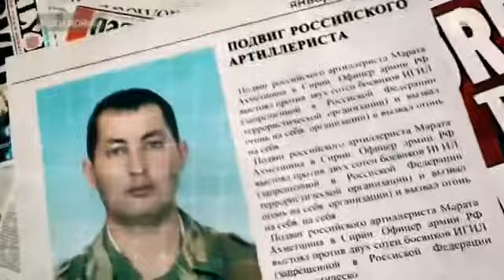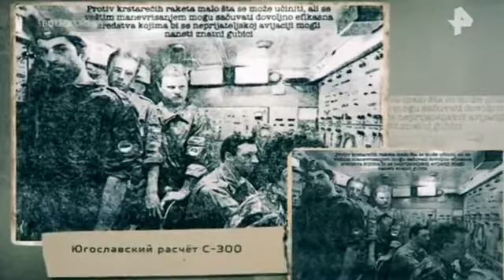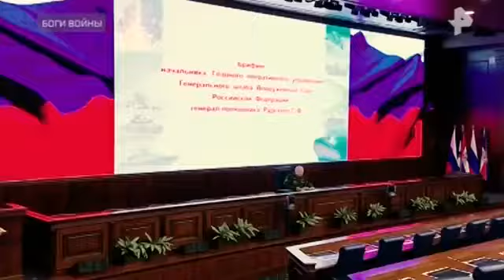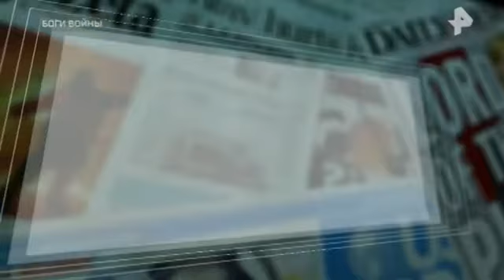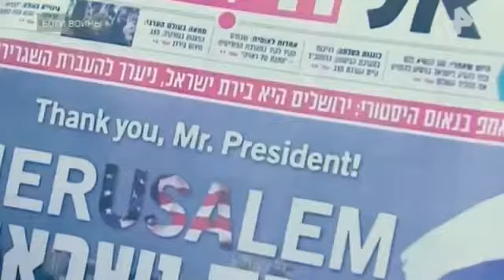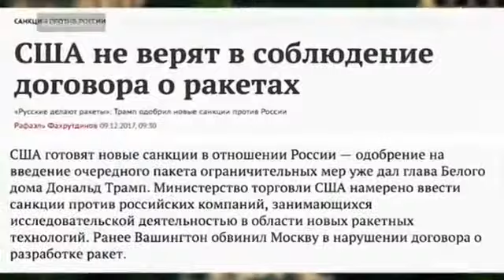Документальный спецпроект. Боги войны (2017)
Современные войны доказали, что успех на полях сражений по-прежнему определяет артиллерия. В этой области Россия много лет занимает 1-е место в мире. О технике, которая обеспечила нашей стране превосходство в боях. Из каких орудий сегодня стреляет армия РФ? Почему террористы в Сирии охотятся за российскими самоходными артиллерийскими установками? Чем боевиков не устраивают американские минометы? Как российская и абхазская артиллерии заставили бежать грузинскую армию в Южной Осетии? И какими подвигами знамениты наши зенитчики на Ближнем Востоке и в Афганистане?